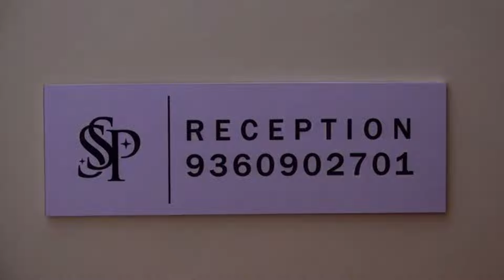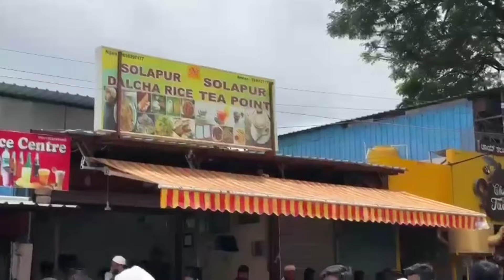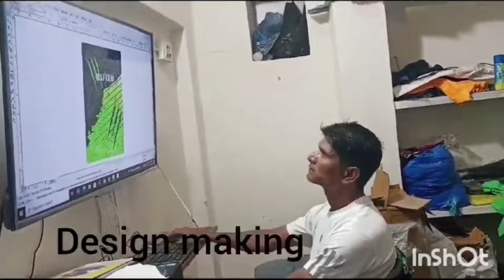PATIL PANTHERS VS Hameed C C || F M Trophy 2024 || Bijapur || Day 4